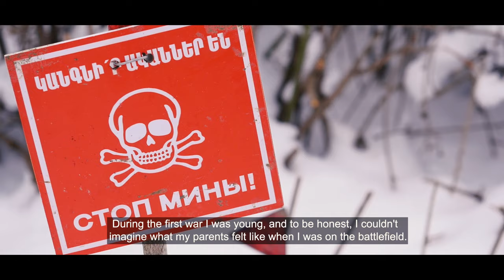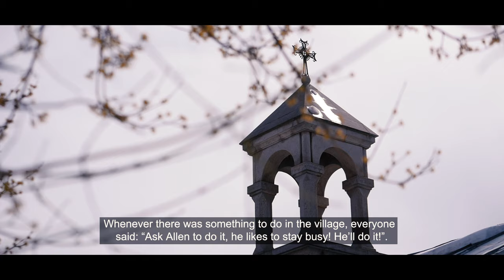THE DESIRE TO LIVE: Nngi, Artsakh S1E15 DOCUMENTARY (Armenian with English subtitles)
(Fundraiser linked below!)
This is the final episode of the 1st season of my documentary series. We shot it last week in Nngi (Armenian: Ննգի) is a village in the Martuni region of Artsakh. Nngi is situated on two hills in a horseshoe-shaped hollow that has been famous for its potters and gardeners since ancient times.
Here we met with a 1st Karabakh War hero who was fighting side by side with Avo and took part in the recent war too. 2 other people we talked to have lost family members to both this and the previous Karabakh wars.
Almost all residents have returned and are repairing their houses which got bombarded by Azeris. Many villagers got killed during the war, there are several people missing in action as well as prisoners of war still detained in Azerbaijan.
Azerbaijan fired at this settlement with cluster missiles like Smerch and targeted residential areas of Nngi. As a result of the strike, three women were wounded, one house was completely leveled to the ground, other houses and civilian infrastructure of the community were also damaged to varying degrees.
"Considering that there are no military objects near the community, and given the fact that a prohibited wide-range cluster missile was used in a densely populated area, it is clear that the Azerbaijani armed forces had criminal intent to target the civilian population and objects", the Human Rights Defender’s Office said about the targeting of this village.
Our Fundraiser:
"The Desire To Live" is a documentary film from Artsakh by creators from Artsakh. Show your support by going to this
This episode is the season finale. But we are happy to announce, our second season of "The Desire To Live" will start in April with new weekly episodes.
Thank you all for donating and supporting our special project!

My name is Mariam, and I am a filmmaker from Artsakh. Tigran, my cameraman & colleague, and I began making a non-commentary-style documentary series to show post-war life in Artsakh called TheDesireToLive. This short series is aiming to show the effects of the war on the regular people of Artsakh and their livelihood.